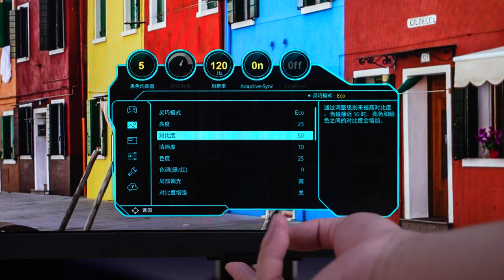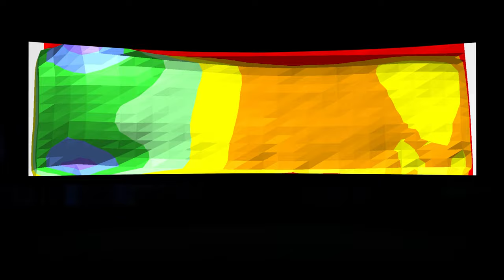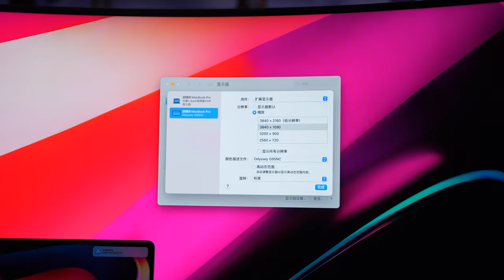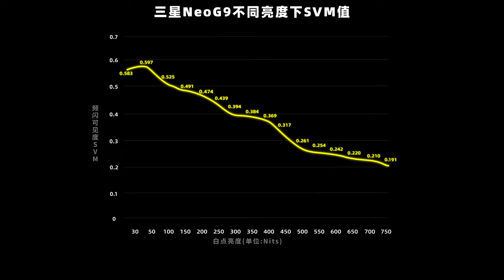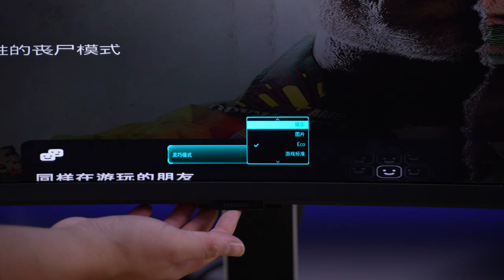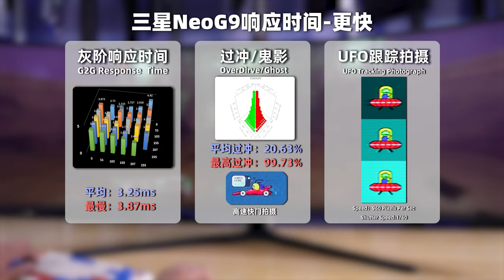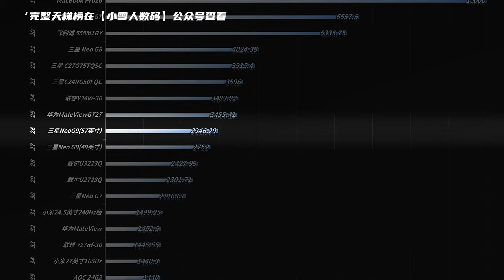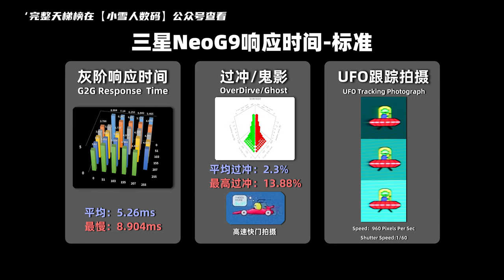World's First DP2.1 Samsung 57‘’ NeoG9 240Hz MiniLED Review丨全球首款DP2.1显示器 三星NeoG9MiniLED电竞显示器全面评测报告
本期我们评测的三星NeoG9带鱼显示器，它是全球首款搭载DP2.1的显示器，57英寸7680×2160 240Hz 2392分区 MiniLED显示器，评测内容主要针对外观设计、菜单功能、显示效果（色温、亮度、色域、均匀度、PPI、像素排列、可视角度、HDR、观影、游戏体验）接口带宽、兼容性、拆机做工用料、以及屏幕实测数据进行全面测试。
00:00 前言/包装/外观
01:18 亮机:PPI/像素排列/色温/色域
02:21 亮度/色温均匀度/可视角度
03:03 接口:兼容性/带宽/输入延迟
03:58 频闪/光谱
04:34 HDR:亮度/EOTF/观影/游戏
06:34 响应/功能性/BET
07:33  拆机:驱动板/面板
08:12 实测数据/天梯榜
09:13 总结:优缺点